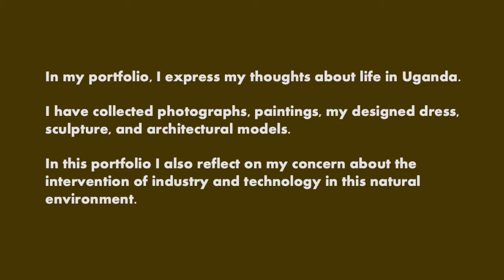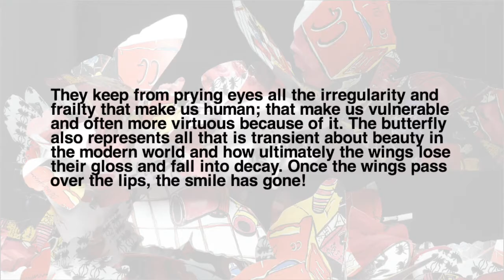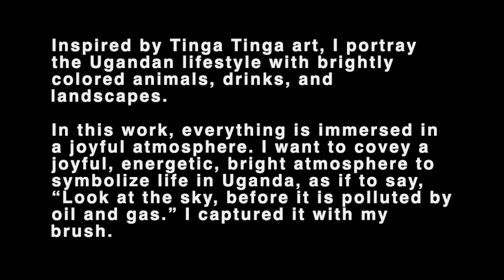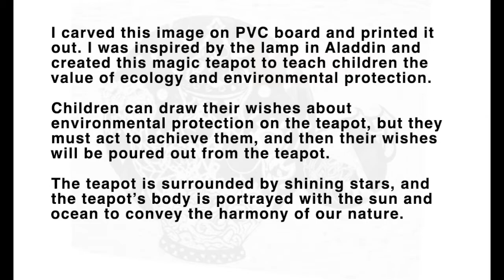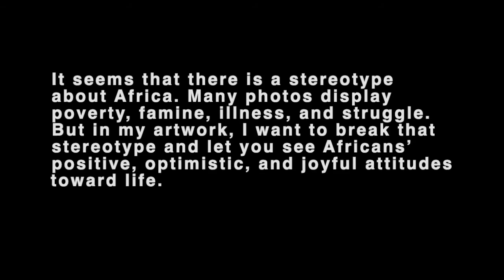Joye@Uganda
From 2011 to 2019, I received my education in Uganda. My parents were expatriate members of a Chinese oil company which worked in Uganda. During those eight years, I made many Ugandan friends and gained access to understanding their culture and lifestyle. Everything I encountered in Uganda fascinated me.

I feel quite grown up after my eight years in Uganda. Learning and exploring different cultures has turned me into a person of deep thought and reflection. Getting along with friends of different ethnicities has taught me to appreciate and accept other cultures. The effects of oil drilling and exploitation have raised my concern for environmental and ecological protection.

In my portfolio, I express my thoughts about life in Uganda. I have collected photographs, paintings, my designed dress, sculpture, and architectural models. In this portfolio I also reflect on my concern about the intervention of industry and technology in this natural environment.